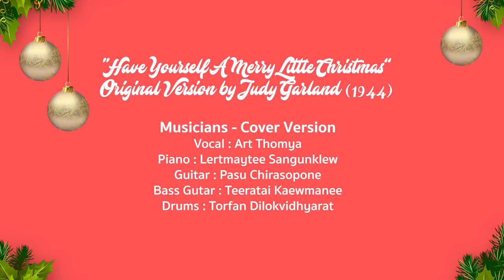🎄🎁 Have Yourself A Merry Little Christmas - Art Thomya Cover 🎵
Original Version by Judy Garland (1944)

🎵 Musicians - Cover Version
Vocal : Art Thomya
Piano : Lertmaytee Sangunklew
Guitar : Pasu Chirasopone
Bass Gutar : Teeratai Kaewmanee
Drums : Torfan Dilokvidhyarat

🎵 Music Arrangement - Cover Version
Lertmaytee Sangunklew
Teeratai Kaewmanee

🎥 Cinematographers
Bhornpong Eung
Jutamart Foithong

Bhornpong Eung

SPECIAL THANKS :
Centara Grand at CentralWorld